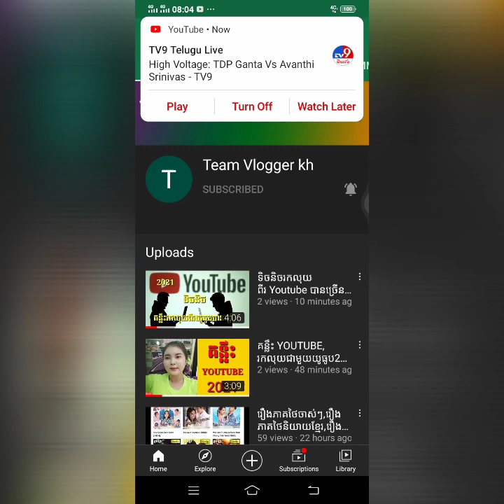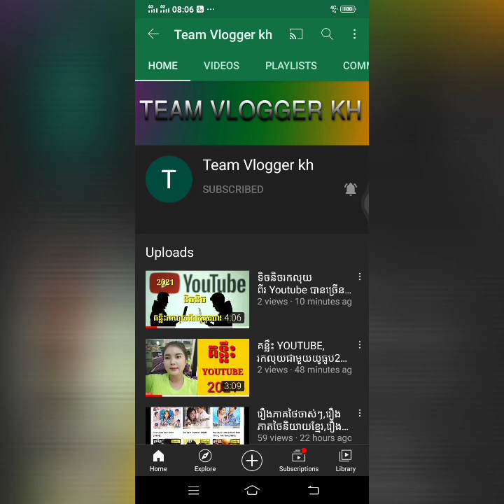ជំនាញរកលុយឲបានច្រើនផ្លូវ,ទិចនិចរកលុយពីរយូធូប2021 ByTeam Vlogger kh